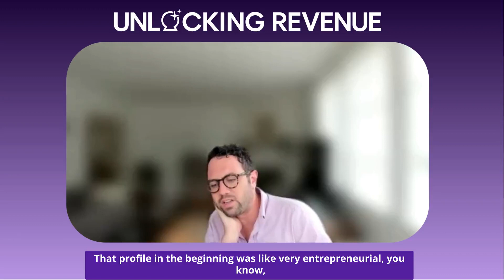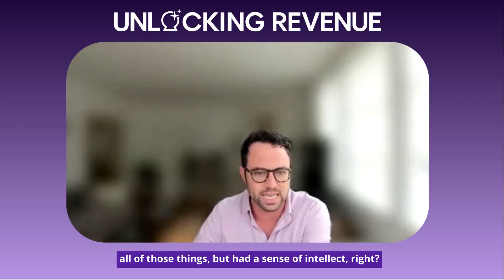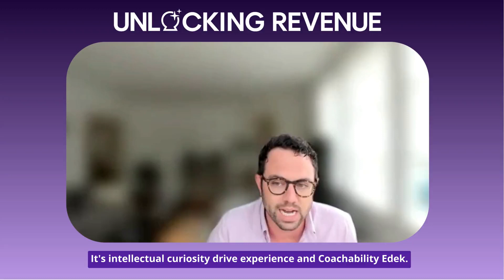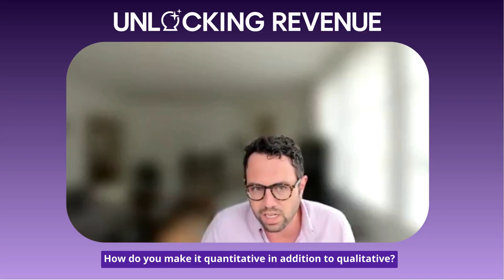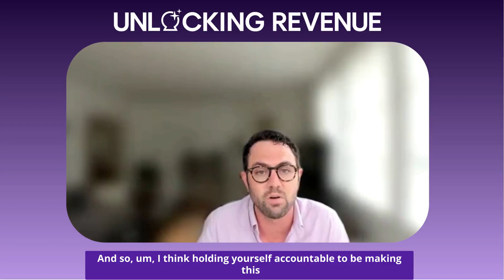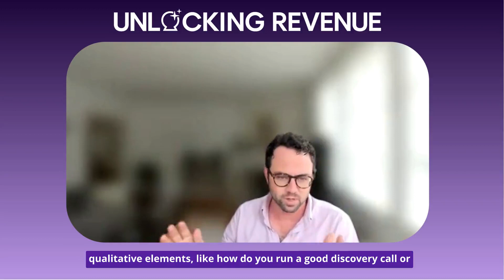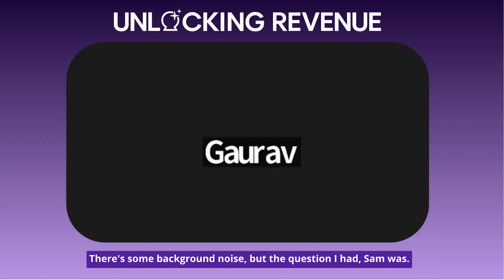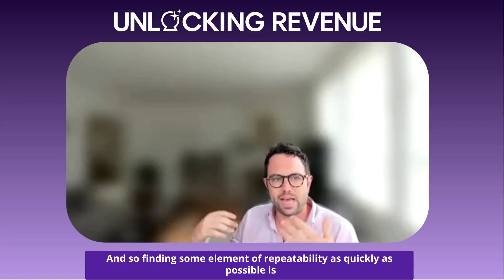Hiring athletic nerds: skills that define the modern seller with Sam Werboff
To win in this market, sellers need to understand and use product data to their advantage.

​Leaning on product data can help sales teams:

*Prioritize, land, and close the right accounts
*Craft compelling narratives
*Go from the middle of the pack to top performers
*Secure pipeline consistently (aka scale revenue efficiently)!

​Enter Sam Werboff, Head of Large Accounts at Airtable, a seasoned and ops minded sales leader with 10+ years of SaaS sales experience. His superpower? Training his team to be athletic nerds.

What’s an athletic nerd? The ideal profile for PLG sales reps.

Athletic nerds analyze and use product data to prioritize accounts and craft compelling narratives for decision-makers.

Topics we tackle:
-Using data in coaching and rep development
-How to look for and hire athletic nerds
-Enterprise acquisition and expansion in PLG